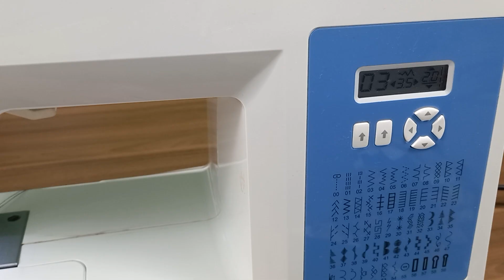Aparelho Eficiente reciclado para PROJETOS ESPECIAIS dicas para iniciante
3 Bobinas é necessário para Aparelho de Costura de projetos especiais dicas para iniciante